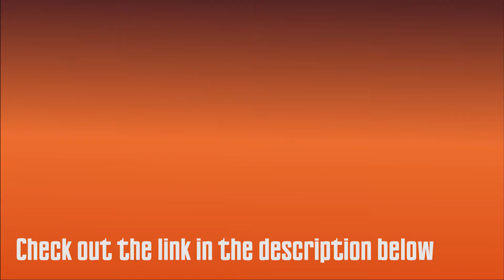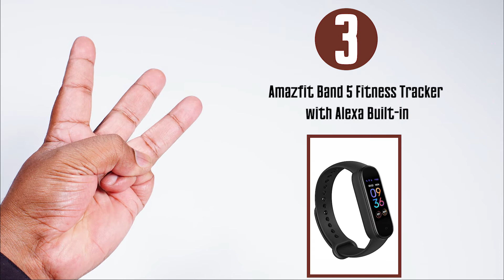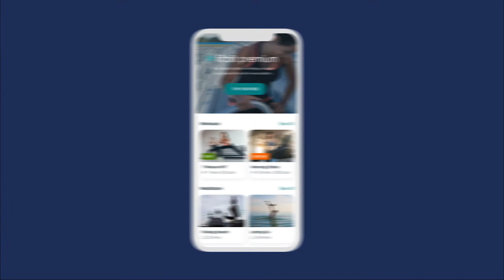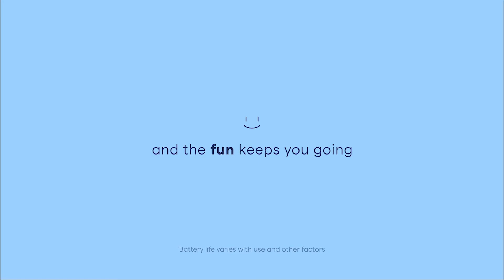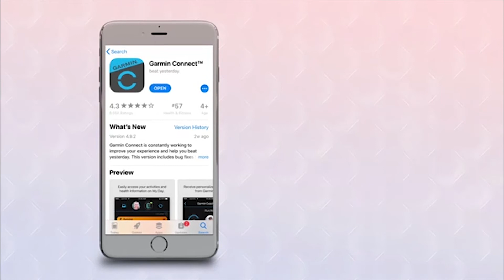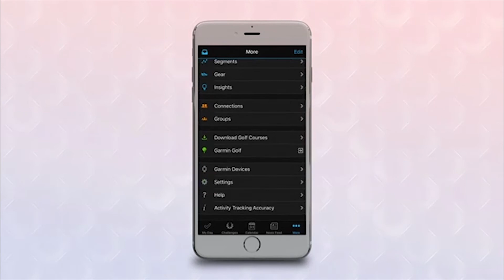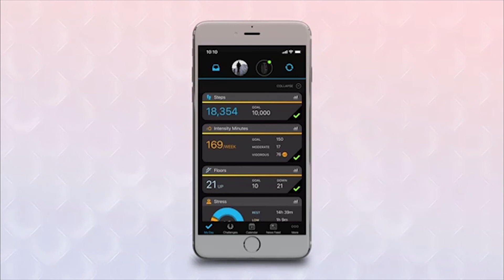Top 5 Best Budget Fitness Trackers under 100$ Available at Amazon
Hello Guys,

Are you looking for the Top 5 Best Budget Fitness Trackers under 100$ Available at Amazon?

These are perfect for Specially Gamers And Also for office use and personal. Also, these Top 5 Best Budget Fitness Trackers are top-rated on Amazon and that will help you to save your golden time.

You are going to watch the latest and quality products. We will be bringing the best products to buy which will be saving your time and money.

I hope you will really love this video Top 5 Best Budget Fitness Trackers under 100$ Available at Amazon

0:00​ Intro

0:12  1] Garmin vívofit 4 activity tracker with 1+ year battery life and color display

1:15 2] Fitbit Inspire Fitness Tracker

2:38 3] Amazfit Band 5 Fitness Tracker with Alexa Built-in, 15-Day Battery Life

3:12  4] Fitbit Inspire 2 Health & Fitness Tracker with a Free 1-Year Fitbit Premium Trial

 4:15 5] Garmin vivosmart 4, Activity and Fitness Tracker

It supports our channel and allows us to continue making videos.

Relevance Tags.